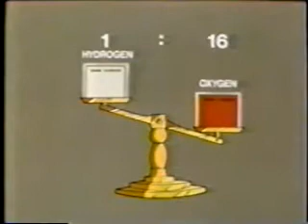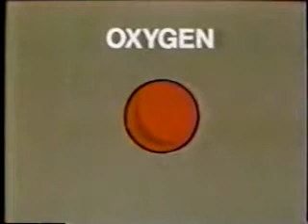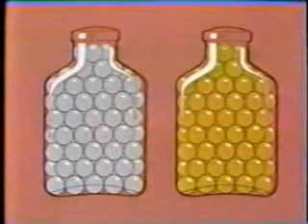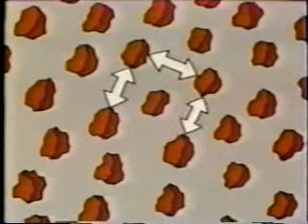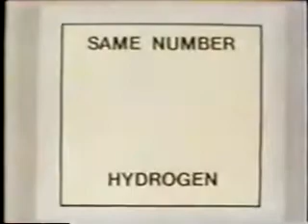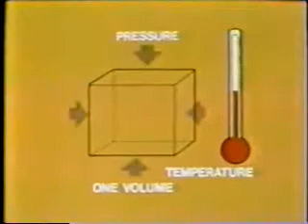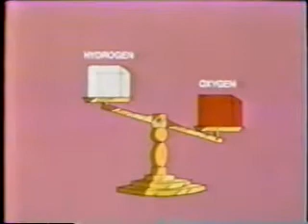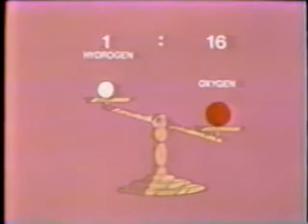Mole Concept 01 Gas Volumes